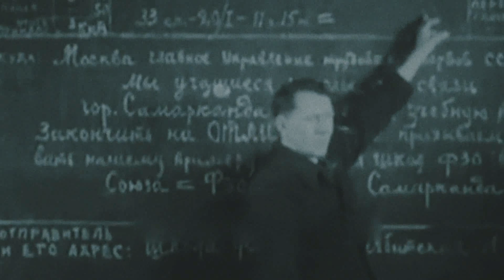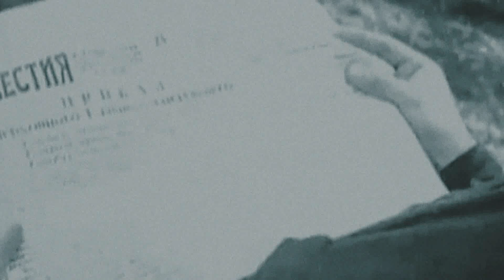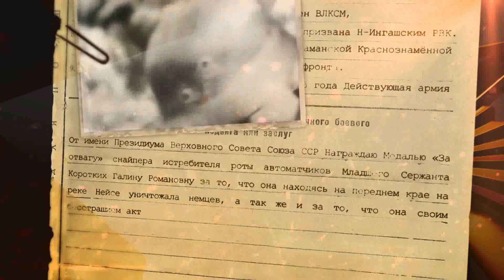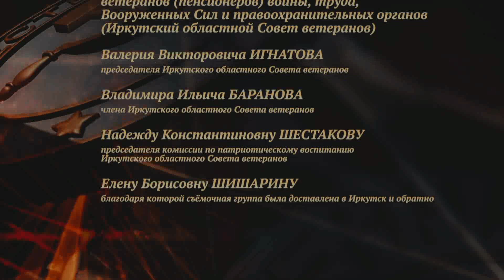Моя Война. Иркутск. Шипулина Галина Романовна.